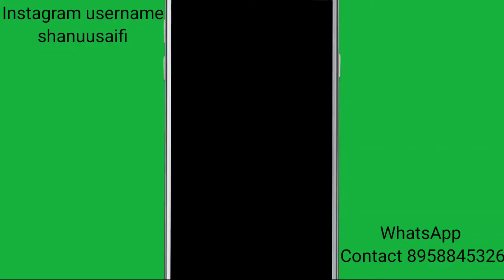How To Fix OnePlus Nord CE Call Ended Problem Solve